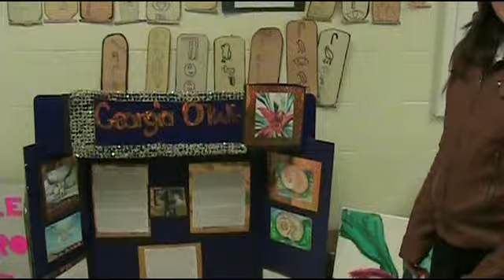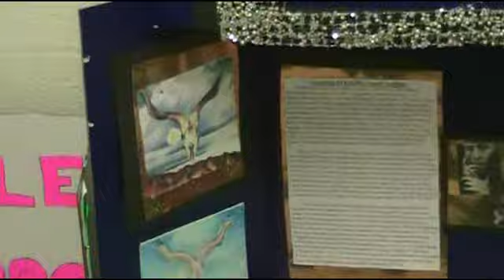School Concert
Age 13.